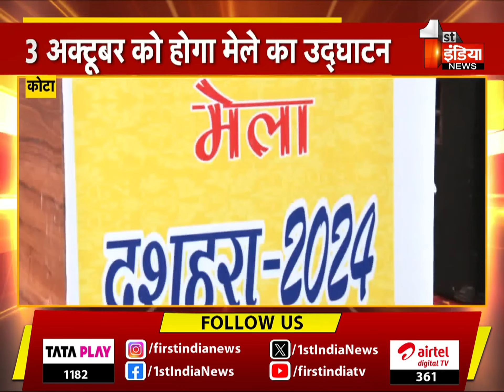देखिए Rajasthan के संभागों की आज की बड़ी खबरें | 21 September 2024